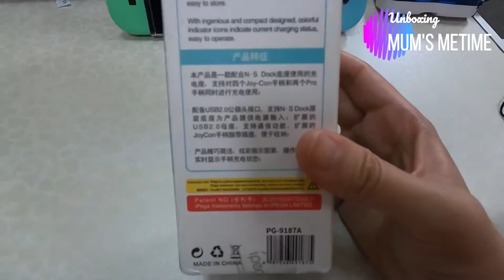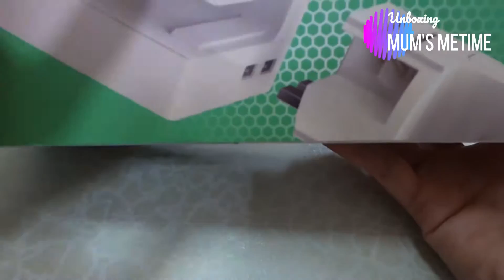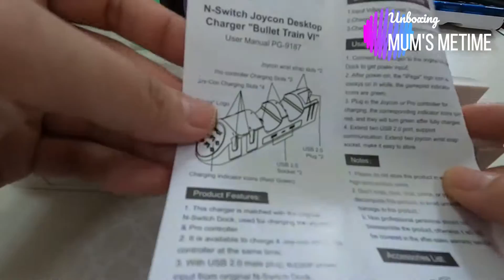UNBOXING REVIEW: NINTENDO SWITCH IPEGA DOCK CHARGER FOR CONTROLLERS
Sharing this affordable Ipega dock charger.